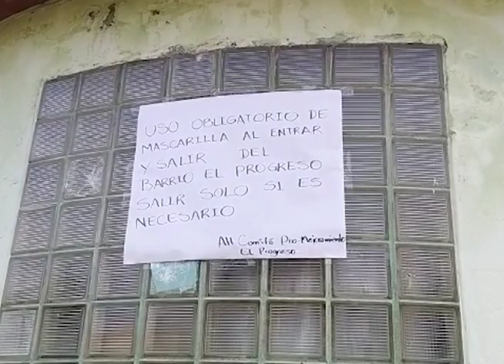Hechos en tu comunidad